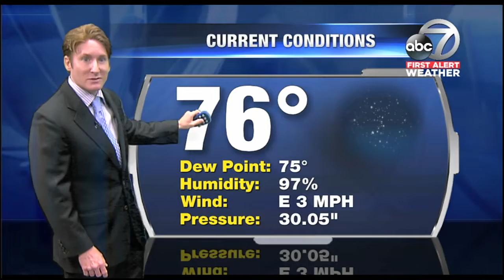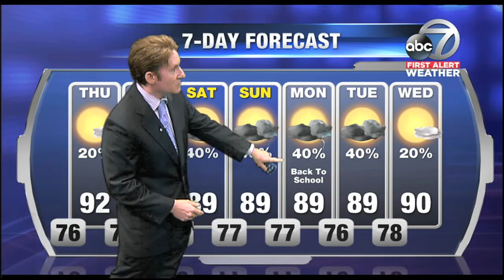Video: First Alert Weather 6am August 8, 2018